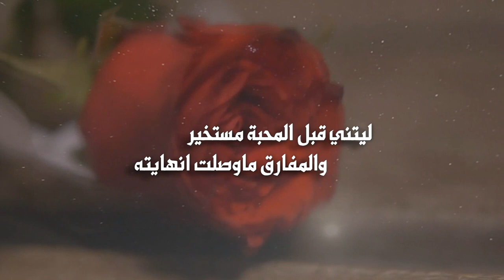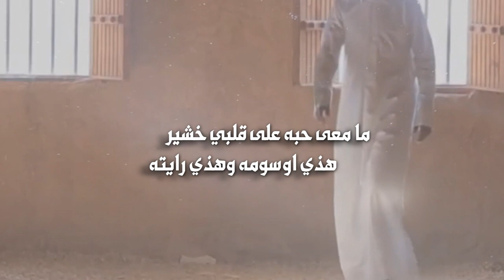نار الهجير كلمات محمد بن عياش أداء فهد ابن عشق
Follow us on | تابعنا على
Mp3 link   | رابط Mp3
تعبت اقدامي على طول المسير
وابتدى حزني وعشت ابدايته

ليتني قبل المحبة مستخير
والمفارق ماوصلت انهايته

كان لاهب الهواء حزت عصير
ماتذكرت الليال الفايتة

استباح الجرح من نار الهجير
وانكسر قلبي بعد قفايته

لو درى وش كثر حبه في الضمير
مارمى قلبي واصاب ارمايته

ما معى حبه على قلبي خشير
هذي اوسومه وهذي رايته

ماله الا الشوق والقدر الكبير
اعشقه عشقٍ وصلت لغايته

امتلكني بالهوا مثل الاسير
باريٍ حالي على برايته

والجفا والصد للأمر الاخير
جعله ابحفظ الله وبحمايته